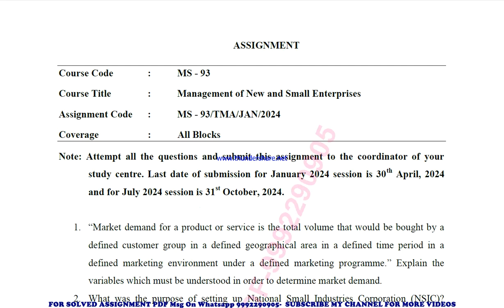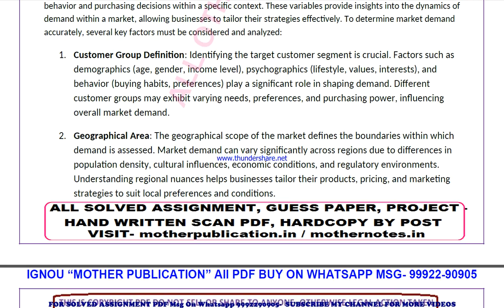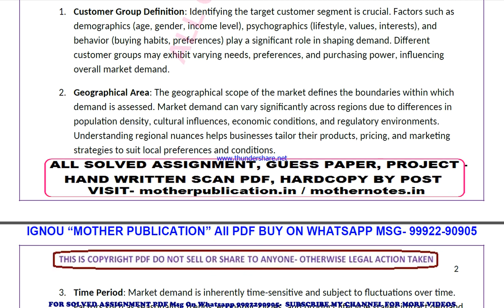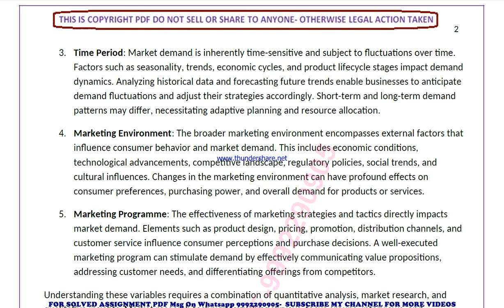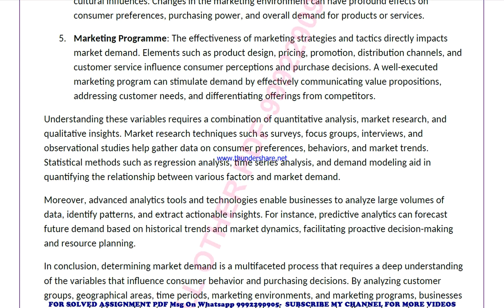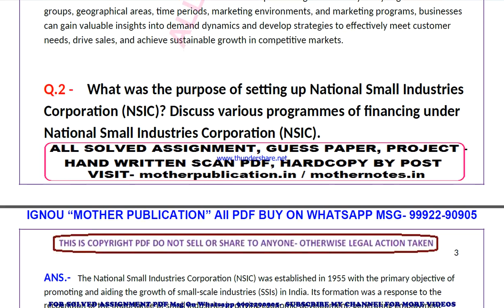ms 93 solved assignment 2024 | ms 93 solved assignment in english 2023-24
price-
bag-30rs

ms 93 ignou solved assignment 2023-24,
ms 93 ignou solved assignment 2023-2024,
ms 93 ignou solved assignment 2024,
ignou ms 93 solved assignment 2023-24,
ignou ms 93 solved assignment 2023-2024,
ignou ms 93 assignment solutions 2023-24
 ms 93 handwritten assignment pdf 100rs,
 ms 93 ignou exam notes 40%,
 ms 93 solved assignment 2023-24 ignou,
 ms 93 solved assignment free,
 ms 93 solved assignment ignou 2024,
 ms 93 ignou assignment 2023-24,
 ms 93 ignou solved assignment kaise download kare,
 ignou solved assignment 2023-24 ms 93,
ignou ms 93 solved assignment in english,
ignou ms 93 ignou assignment 2023-24 solved,
ignou ignou ms 93 solved assignment free,
ignou ms 93 solved assignment ignou 2023-24,
solved assignment ignou 2023-24 ignou ms 93,
ms 93 solved assignment ignou exam preparation ignou exam
ms 93 exam how to study for ignou,
exam ms 93 exam preparation preparation for,
gnou exams ms 93,
 ignou ms 93 exam preparation,